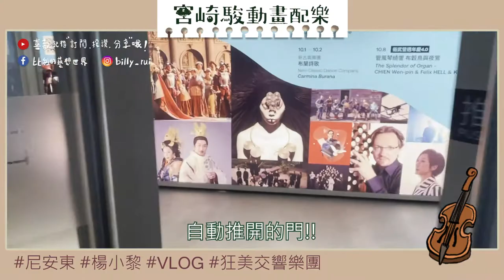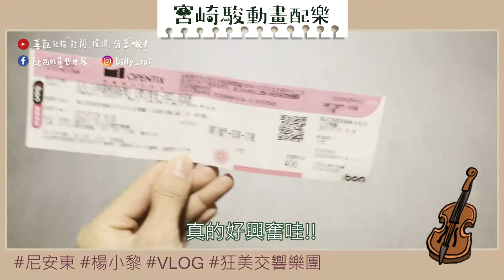[繪畫Vlog]宮崎駿音樂會之旅